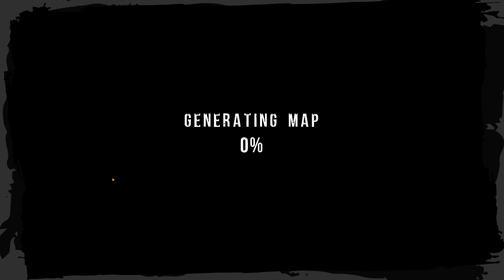COSA CON PINCHOS NOS QUIERE COMER - Last Farewell (Gameplay)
Last Farewell es un juego cooperativo de supervivencia en el que tienes la tarea de trabajar junto con otros (o solo) para garantizar tu propia supervivencia durante el mayor tiempo posible. Reúna suministros y naves durante el día para protegerse a sí mismo y al santuario, el Ayuntamiento, durante la noche, porque cosas con pinchos te querrán comer (Bueno, en el día también).

last farewell
Last Farewell

Características le Gaming PC:
- Nvidia RTX 3080 Ti MSI Gaming X Trio

Características le Recording/Streaming PC:
- 16 GB Memoria Ram
- 1 TB Western Digital HDD x 2 @7200 RPM